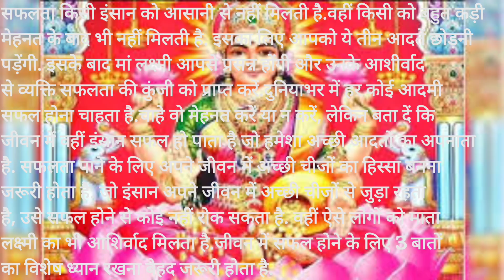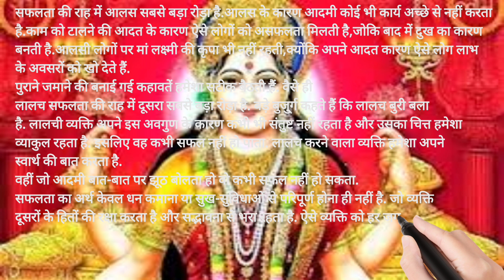इन 3 कामों को करने से बरसेगी मां लक्ष्मी की कृपा,हासिल होगी सफलता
maa laxmi
video
videos
vastu shastra
vastu tips
vastu tips for home
official video
laxmi mantra
lakshmi mantra
mahalaxmi mantra
Dhanlaxmi mantra
laxmi mantra aarti
Laxmi mantra
vastu for wealth
Safalta Ki Kunji
Success way